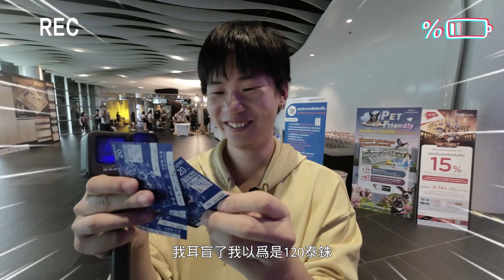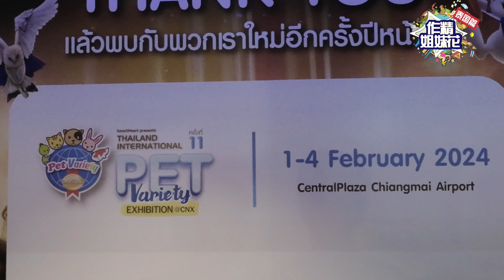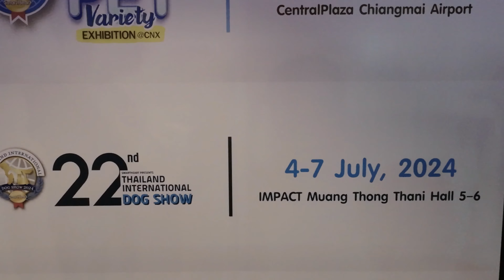🇹🇭泰國曼谷寵物展🐶超多寵物🔥堪比動物園❗絕對係竉物發燒友之聚❗Go To Thailand International Pet Variety Exhibition 2023 With Us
泰國國際寵物用品展覽會是由泰國寵物用品行業協會主辦的東南亞最大的室內寵物展，每年舉辦一屆。
第13屆泰國寵物展Pet Variety於2023年10月5-8日在曼谷IMPACT會展中心成功舉行。為期4天的展會，以“寵物奧林匹克”為主題，關註寵物與主人之間的健康關系，匯聚了200多家國內外展商。
通過趣味活動，帶動品牌的營銷及寵物愛好者的積極參與，如受到萬眾期待的“龜兔賽跑，兔子將復仇系列比賽”“ISFC貓美容認證和比賽”“SCFC貓比賽”“泰國鬥牛犬舉重錦標賽”、“小雞和長尾小鸚鵡選美大賽”、“小龍蝦大賽”以及“狼蛛大賽”等寵物大賽。